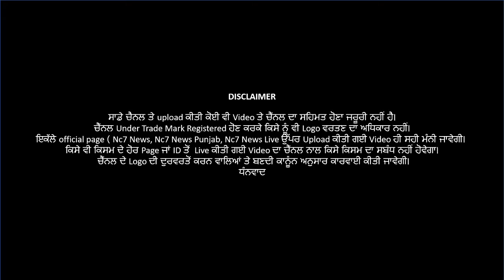ਕਿਸਾਨ ਅਤੇ ਕੇਂਦਰ ਵਿਚਾਲੇ 6ਵੇਂ ਦੌਰ ਦੀ ਬੈਠਕ ਸ਼ੁਰੂ || Nc7 News || DELHI